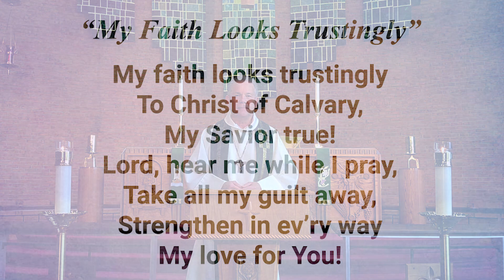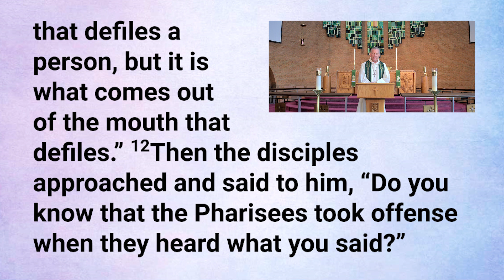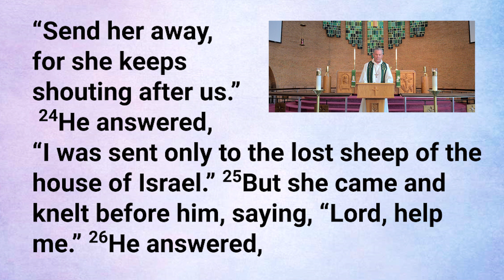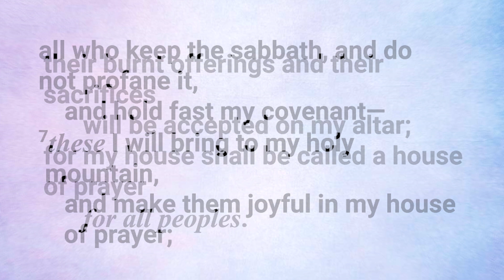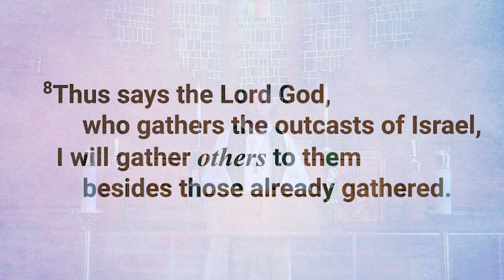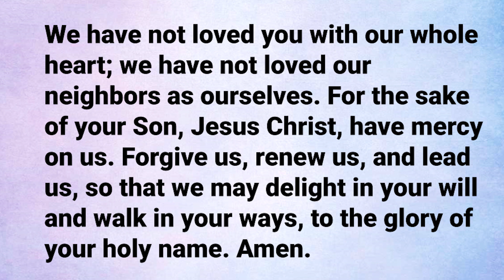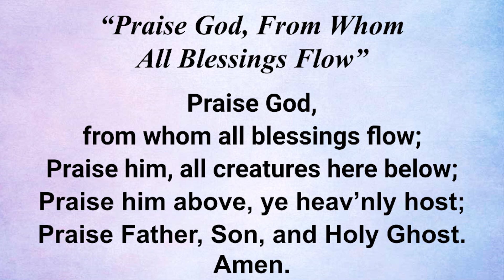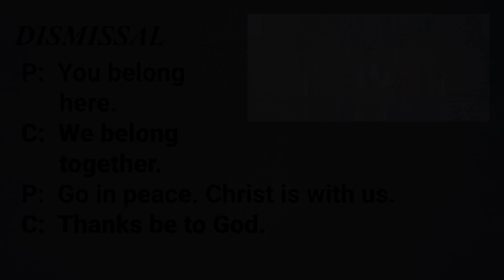Church Service 8-16-20